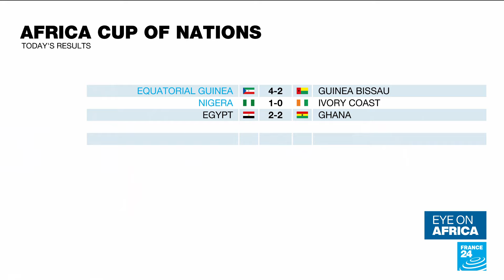One killed in post-election clashes in Comoros • FRANCE 24 English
In tonight's edition: One person is killed and several injured as street protesters angrily reject the outcome of the weekend's election in the Comoros. Also, Ugandan opposition leader and government critic Bobi Wine says he's under house arrest ahead of his call for protests. And in the Africa Cup of Nations, hosts Ivory Coast lose out 1-0 to Nigeria's Super Eagles, while Equatorial Guinea deliver a 4-2 victory over Guinea-Bissau and Ghana and Egypt draw 2-2 in a nail-biting game.